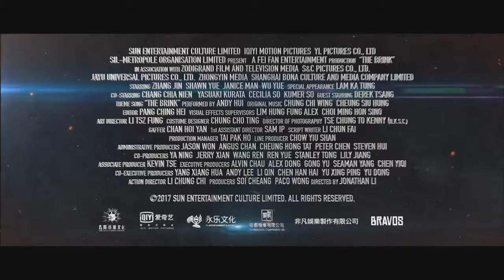THE BRINK Official Trailer 2019 Martial Arts Movie